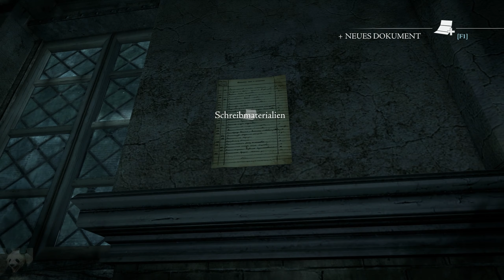Let's Play Thief 4 (German|Master|Stealth) #32 - Greifbares Unheil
►► Garrett bekommt nun auch seinen Relaunch in Thief!

Thief spielt in einer düsteren Fantasywelt, die von viktorianischen und Steampunk-Stileinflüssen geprägt ist. Der Schauplatz wird einfach nur „Die Stadt" genannt und wird regiert vom brutalen Baron Northcrest. Die Stadt steht am Rande des Chaos.

Während die einfache Stadtbevölkerung unter einer schlimmen Seuche leidet, können die Reichen ihren guten Lebensstandard weiter pflegen. Hinzu kommen weitreichende Pläne des Barons, mit denen er den Fortschritt auf Kosten der Bevölkerung vorantreiben will.
Doch unter ihrem Anführer Orion regt sich der Widerstand in der Bevölkerung.

Unter diesen Vorzeichen kehrt die Spielerfigur Garrett -- ein Meisterdieb, der bei einem Raubzug sowohl seinen Schützling Erin als auch sein Gedächtnis verlor -- nach längerer Abwesenheit in die Stadt zurück.
Garrett hegt eigentlich nur die Absicht, die Situation zu seinem Vorteil auszunutzen, wird jedoch widerwillig zum Hoffnungsträger der Stadtbewohner.